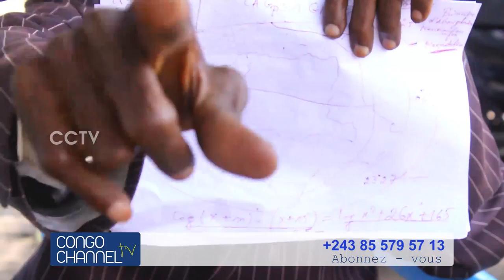Savant Eddy MALU atomboki affaire FAYULU vs FATSHI